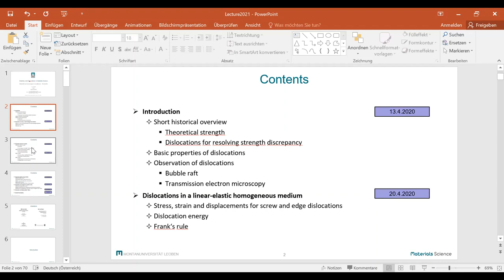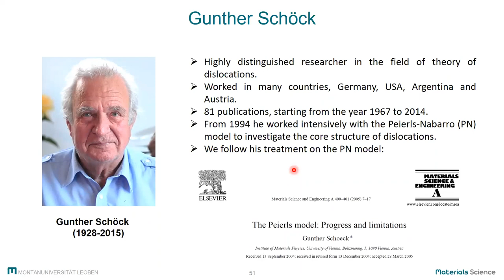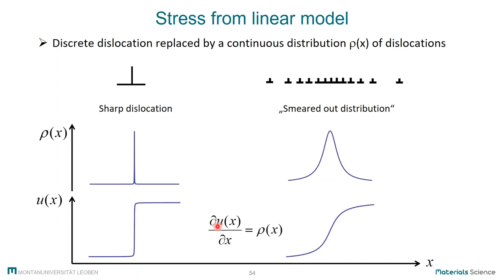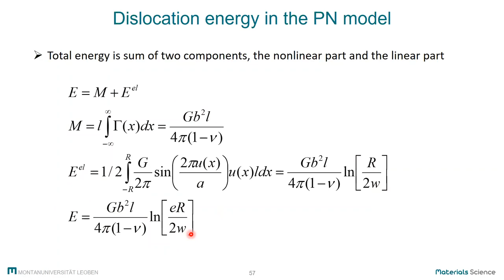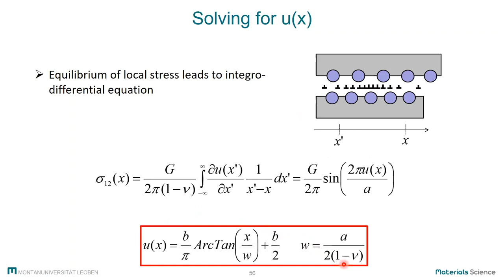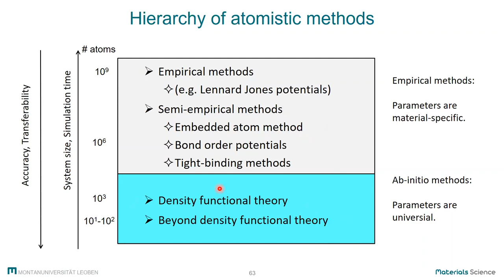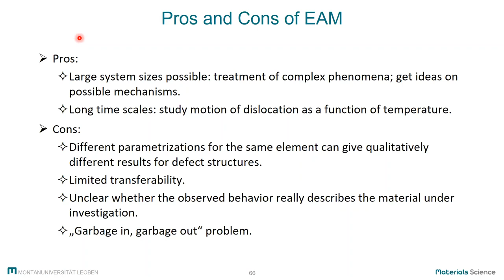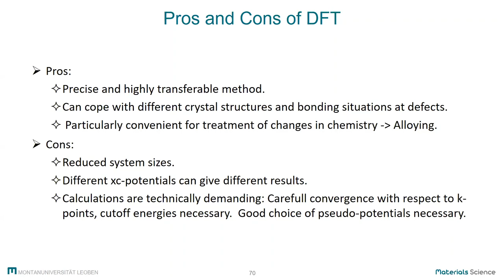Dislocations Crystals I | Elasticity and Dislocations #9